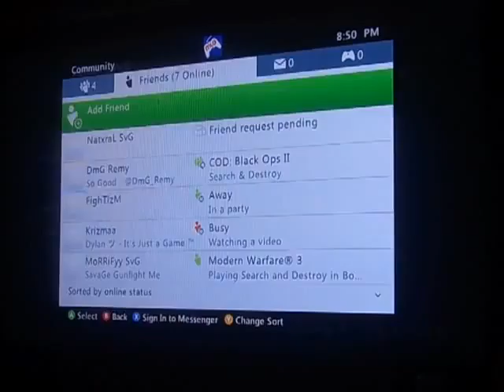Glory Boyz GBE FTL 2nd Map